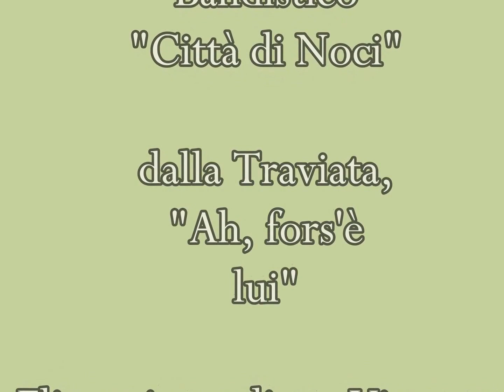Gran Concerto Bandistico "Città di Noci" - Dalla Traviata, Ah fors'è lui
Gran Concerto Bandistico "Città di Noci"
Dalla Traviata, Ah fors'è lui

Solista: Vincenzo Pignataro
Direttore: Giuseppe Carbonara